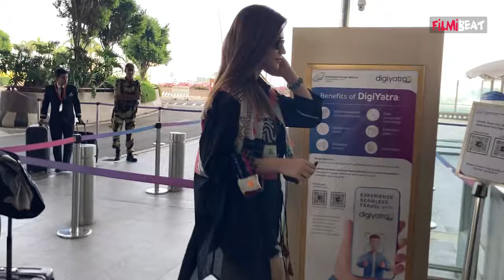Kriti Sanon का rumoured boyfriend Kabir Bahia कौन है ! दोनों की उम्र में है कितना फासला ? FilmiBeat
Kriti Sanon Boyfriend: Who is Kriti Sanon Boyfriend Kabir Bahia ! Know shocking net worth. Watch the video to know more about this !